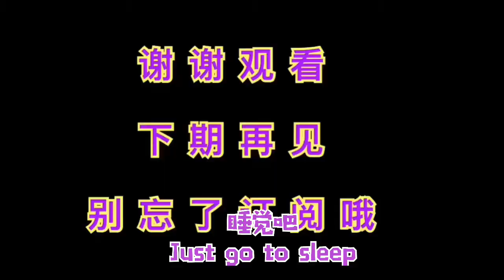【英短猫】犯困的喵星人“Amber” sleepy cat 英国短毛猫/金渐层/萌宠/宠物猫Amber